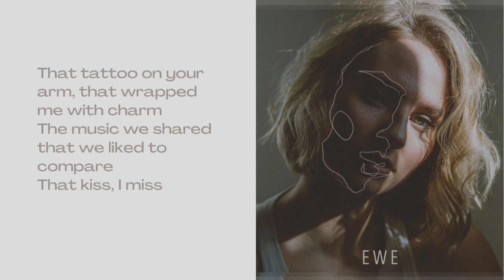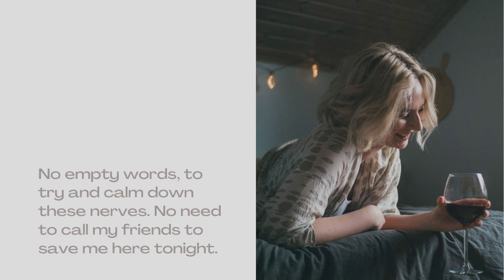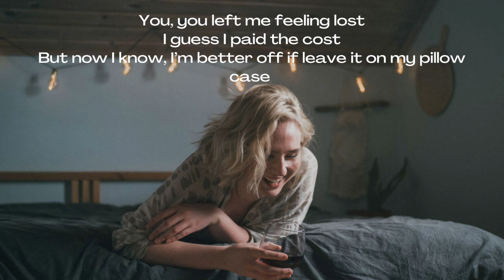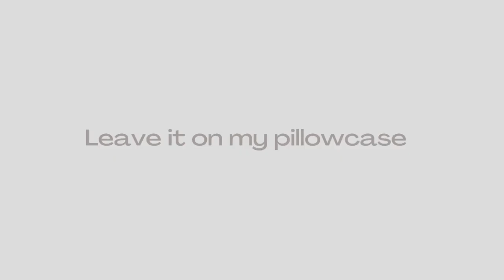EWE - Pillow Case (Official Lyric Video)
Nu är äntligen Pillow Case ute på Spotify, Apple Music och alla andra streamingtjänster. Se till att ni går in och lyssnar, och följer så att ni inte missar nästa låtsläpp!

Foto och film av Rania Rönntoft.

Producerat av Matt Eric.

Glöm inte bort att följa mig på sociala medier så ni inte missar någon uppdatering!